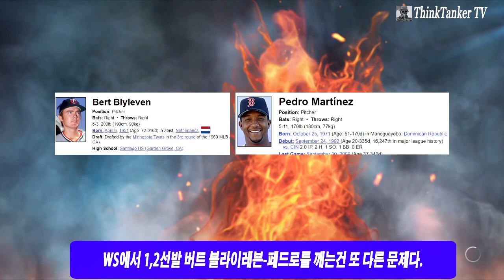[World Series 1차전] 이게 월드시리즈다! 역시는 역시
(MLB THE SHOW23 World Series GAME 1] YES! This is the World Series!)